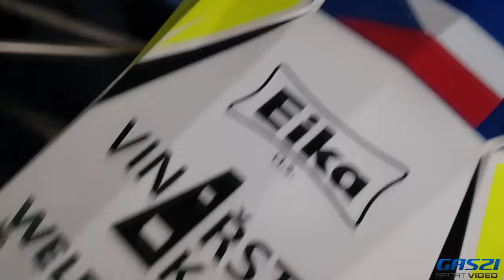MMČR Humpolec 2024 - Klenáncz Szabolcs - by Gaszi Sport Video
3. hely